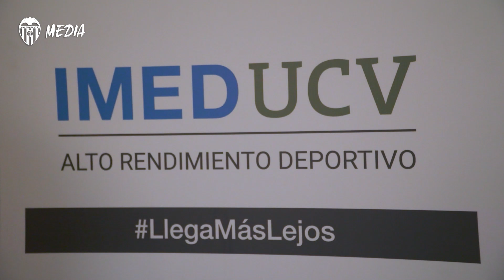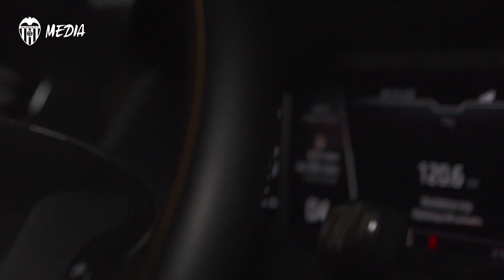VCF INSIDE | ASÍ FUERON LAS PRIMERAS HORAS DE ILAIX MORIBA COMO JUGADOR DEL VALENCIA CF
Ilaix Moriba no ha parado desde que se anunció su incorporación al Valencia CF. En sus primeras horas como valencianista ha superado el reconocimiento médico en IMED Valencia, viajó en Škoda, protagonizó una sesión de fotos y mientras tanto charló con VCF MEDIA.

Ilaix Moriba has not stopped since joining Valencia CF. During the first few hours as a Valencianista. He has passed his medical examination at IMED Valencia, jumped in a Škoda car and had a photo session whilst chatting with VCF MEDIA.